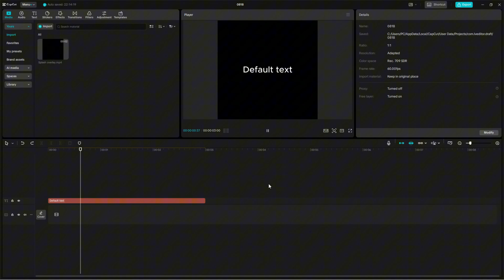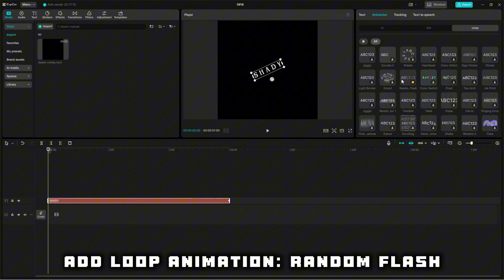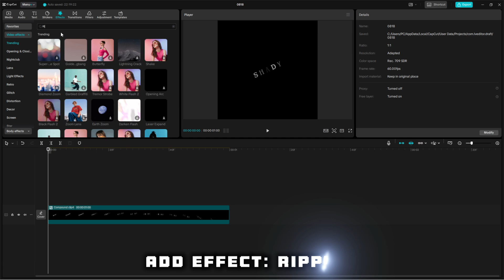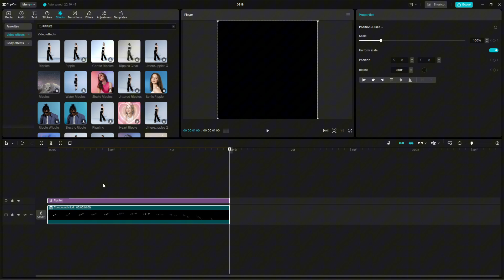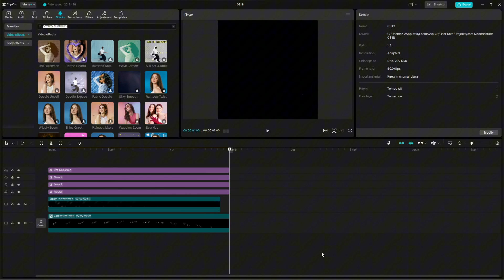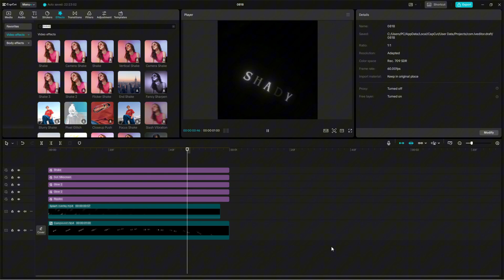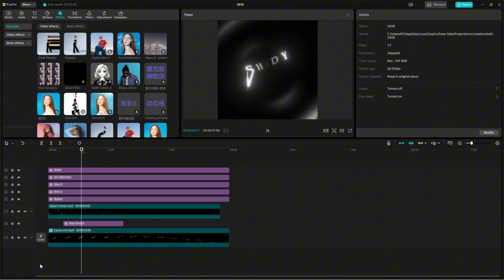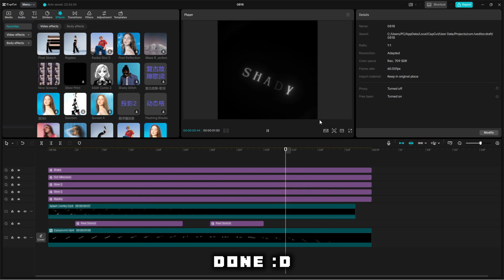CapCut PC | Woodl Style Watermark like AE | Tutorial